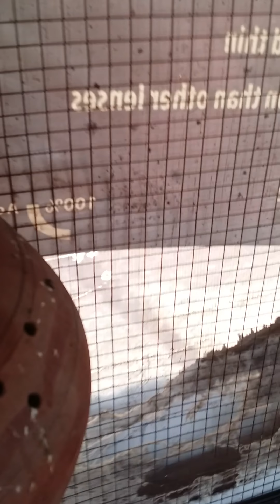2020 ki progres bajries birds